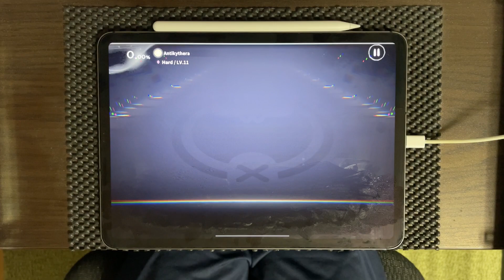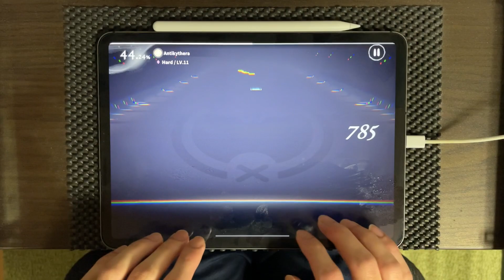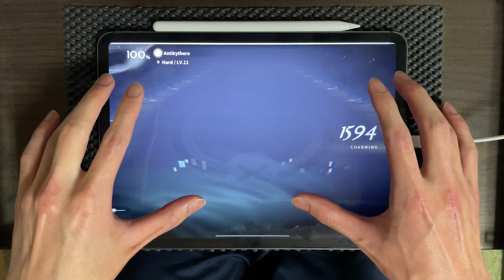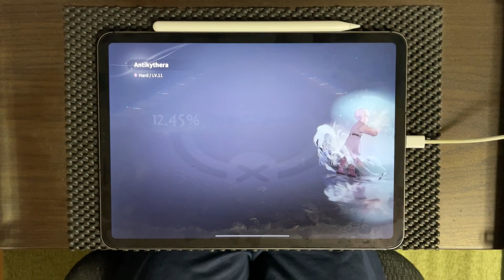【Deemo2】Antikythera（Hard 11）AC！！！！！！！！！！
譜面スピード 5.5
フラッシュ 0%
リズム補正 +0.12／0.000